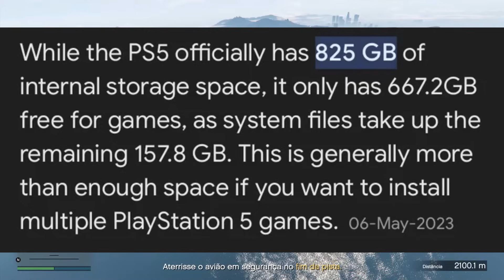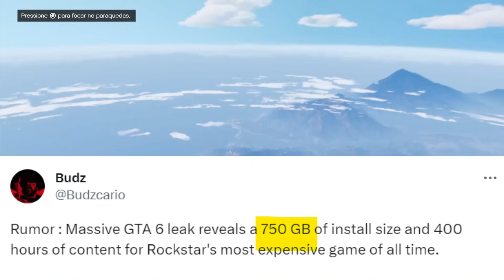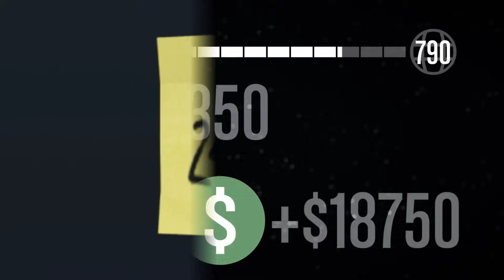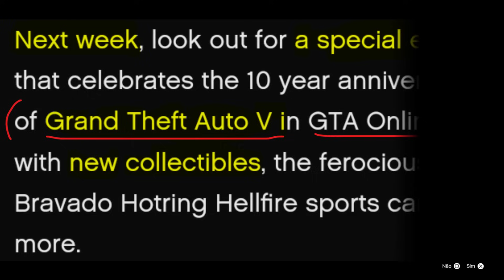Anúncio GTA 6 ... 750 GB | GRAND THEFT AUTO 6 Trailer | Lançamento GTA VI & GTA 5 Online Atualização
Anúncio GTA 6 trailer/teaser, Data de Lançamento GTA VI & Informações (GRAND THEFT AUTO 6) - Vazamento do GTA 6 revela 750 GB de tamanho de instalação e 400 horas de conteúdo para o jogo mais caro da Rockstar de todos os tempos. E mais: O Trailer do GTA 6 Vai Parar a Internet !!! GTA 6 teaser / trailer !! GRAND THEFT AUTO 6: TRAILER DE GTA 6 TEASER! *O Trailer do GTA 6 vai parar a internet! Nesse LIVE falo do anúncio do Trailer do GTA 6, como deve ser, as datas, os lançamentos anteriores como foram, incluindo o GTA V e muito mais! Falo também do GTA Online Atualização Semanal, e Provável DLC do GTA Online. Confira Também o Bônus do GTA Online Atualização

Música
Mortals
Artista